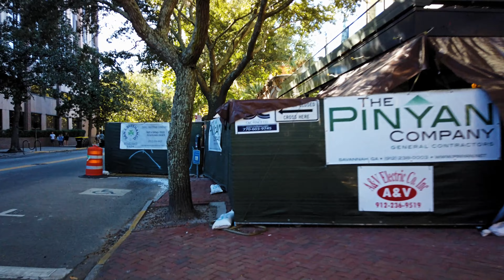SAVANNAH HISTORIC DISTRICT: Bull Street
Walk Bull Street in the Savannah historic district in Savannah GA. Start at Monterey Square in the Savannah GA historic district and walk north on the east side of Bull street all the way to Bay Street and Savannah City Hall, then walk south on the west side of Bull street until Forsyth Park.
Bull Street is the main north south street in the heart of the Savannah historic district. Along the way see Monterey Square, Madison Square, Chippewa Square, Wright Square, Chippewa Square, Johnson Square and Forsyth Park. Walk by the main east west streets like Gaston Street, Liberty Street, Oglethorpe Avenue, Broughton Street and Bay Street. See SCAD and Savannah City Hall in Savannah Georgia.

Can be used as a virtual treadmill walk